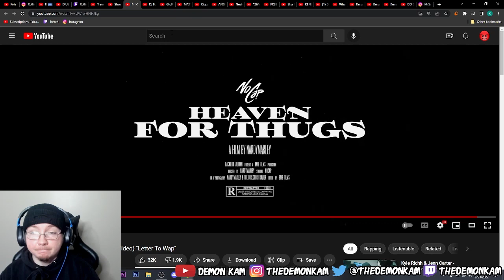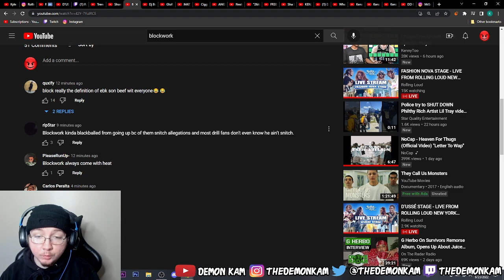Demon Kam Reacts to BlockWork - “41k ” [Official Music Video] [Dir. by @Carlos Peralta ]